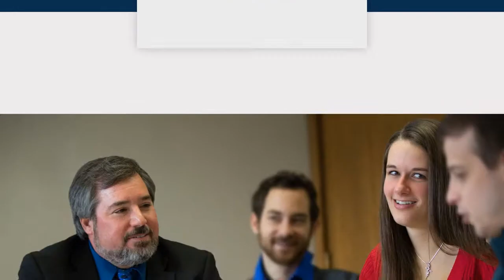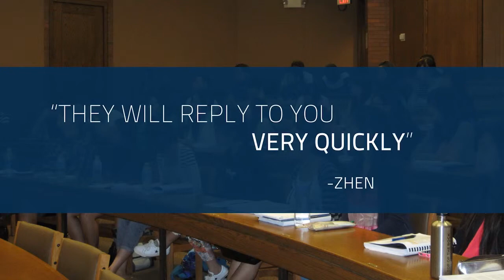LLM Residential Program at Case Western Reserve University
LLM Residential Program at Case Western Reserve University (2014)